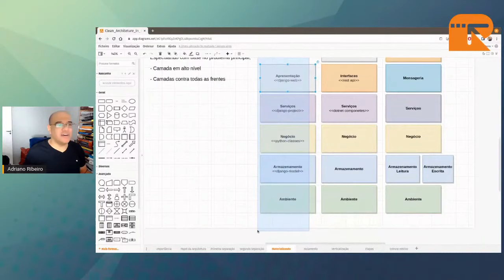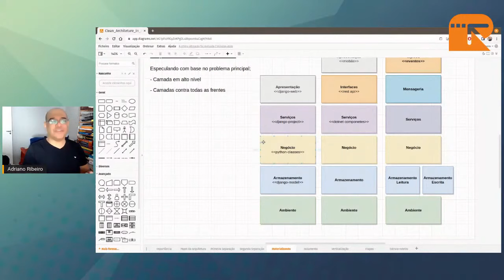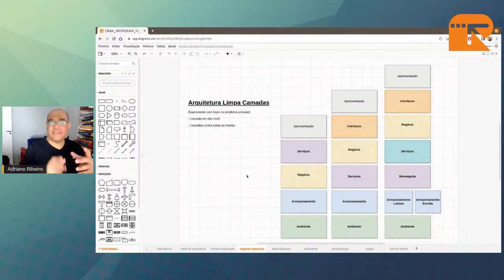NÃO SIGA ESSE CAMINHO PARA A OVER-ENGINEERING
Seja bem-vindo!!!